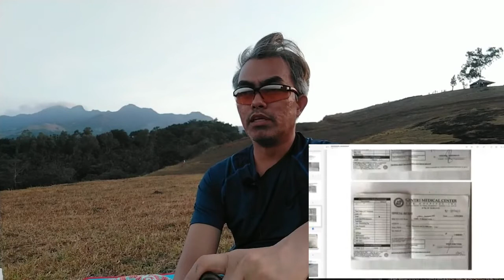Hospitals at doctors kakasuhan nila Atty Gadon - over pricing sa Remdesivir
Mga hospitals at doctors kakasuhan ni Atty Gadon sa pakikipagtulungan ni Cong Marcoleta at Cong Defensor. Over pricing sa gamot na Remdesivir kalat na ay biktima ang mga pasyente.
Cong Atienza binatikos din si FDA Director Domingo at nagbanta ng kaso...

Panoorin sa pahayag ni John Weak vlog.

John Weak vlog is a News, current events, history and commentary channel.

Balita + dakdak = Balitaktakan.